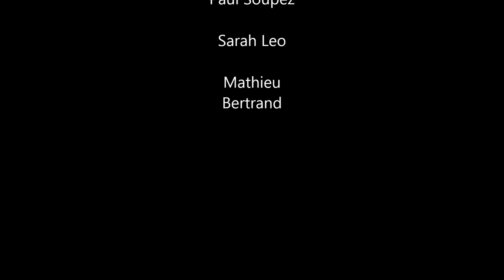Interracial Stepbrothers Trailer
Interracial Stepbrothers Trailer. Movie coming out march 25 in theaters.